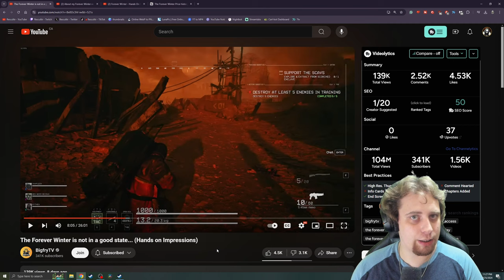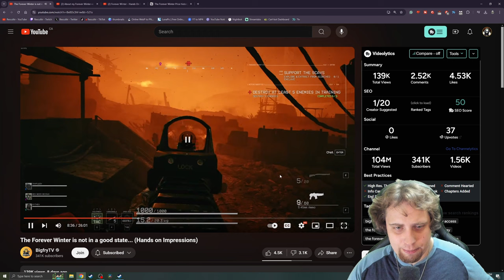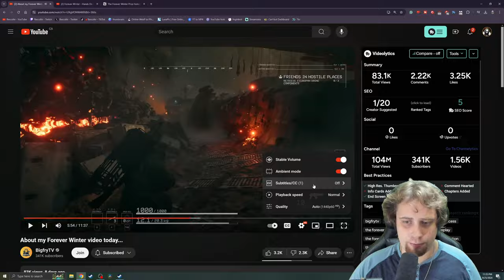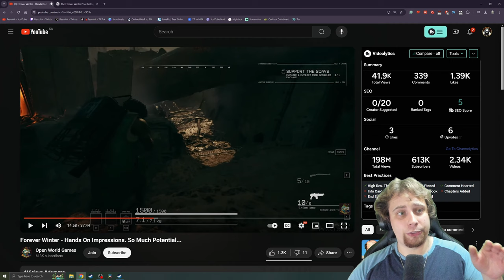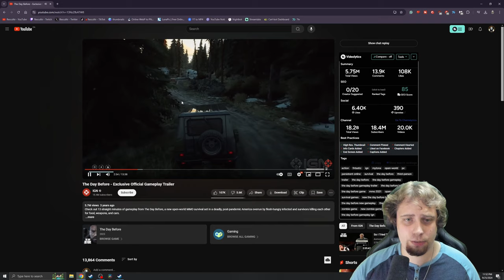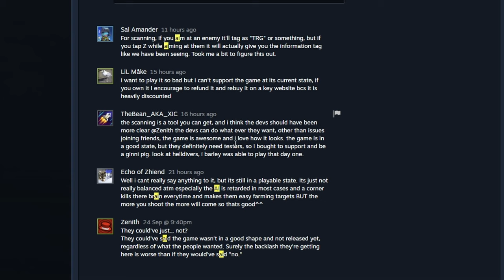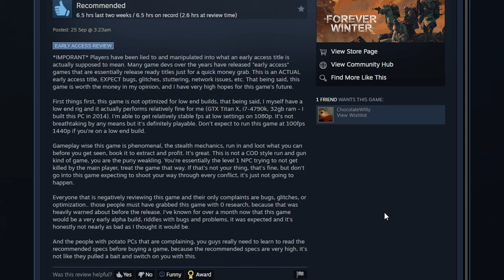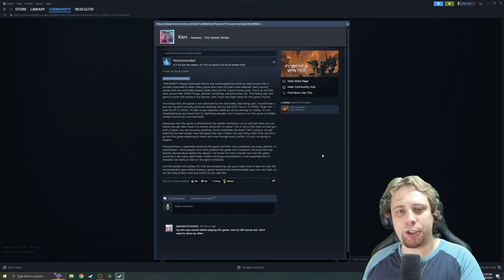The Forever Winter is not in an acceptable state | The C9 Podcast